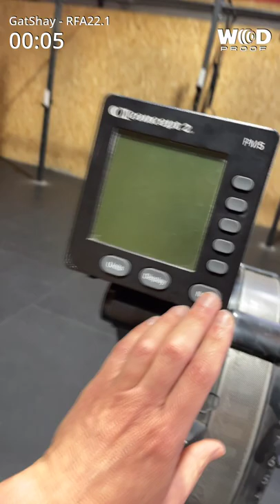Gat shay RFA 22.1